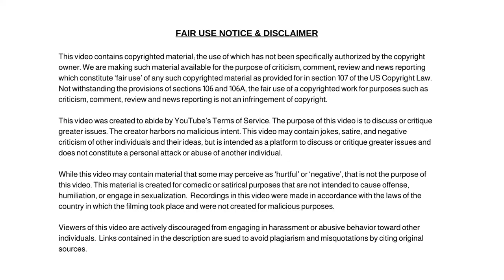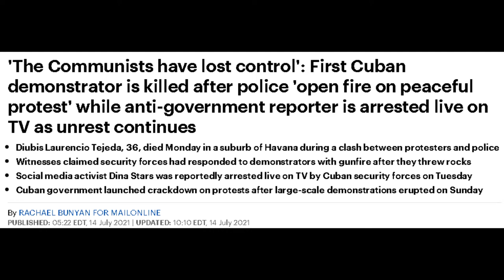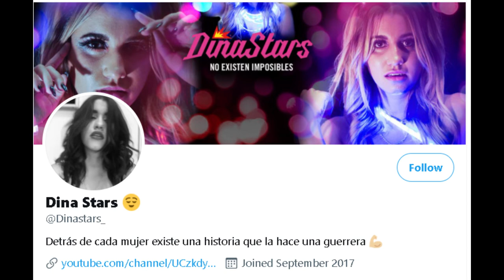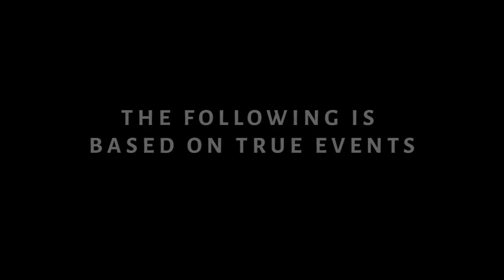First Cuban Demonstrator Shot After Police 'Open Fire on Protest' While Reporter is Arrested on TV!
First Cuban Demonstrator Gone After Police 'Open Fire on Peaceful Protest' While Anti-Government Reporter is Arrested Live on TV!

Dum Dum

✭ Captioning ✭
News broadcaster Dum Dum, “Hi, I'm your host Dum Dum and welcome to the Dum Dum News Channel. In today's news we'll be covering First Cuban Demonstrator Gone After Police 'Open Fire on Peaceful Protest' While Anti-Government Reporter is Arrested Live on TV!"